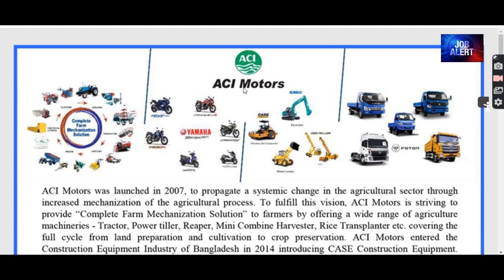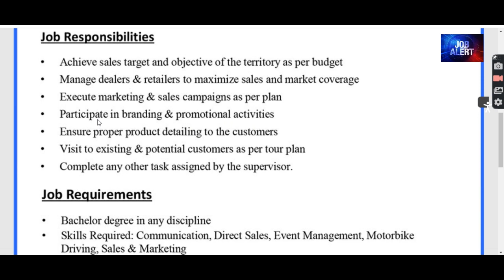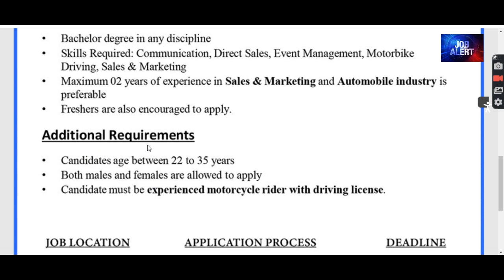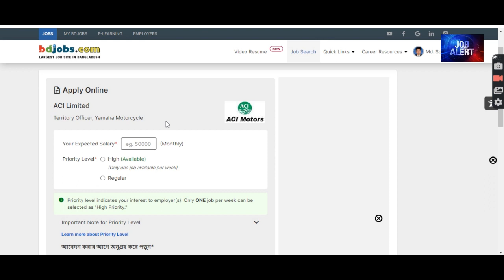এসিআই মটরস নিয়োগ বিজ্ঞপ্তি ২০২২ | ACI Limited Job Circular 2022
এসিআই মটরস নিয়োগ বিজ্ঞপ্তি ২০২২
ACI Motors Limited
ACI Limited Job Circular 2022